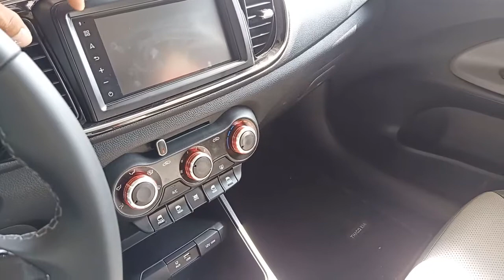Review Xe KIA Soluto Vừa Mua Xong, Bản Số Sàn MT Deluxe 2021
Review Xe KIA Soluto Vừa Mua Xong, Bản Số Sàn MT Deluxe 2020
review xe Kia Soluto vừa mua xong, bản số sàn MT Deluxe

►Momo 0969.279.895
or
►Chủ Tài Khoản: Lê Văn Lộc
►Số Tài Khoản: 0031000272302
►Swift Code: BFTV VNVX